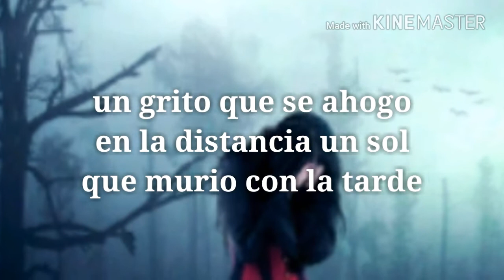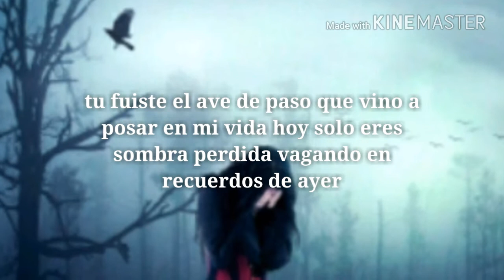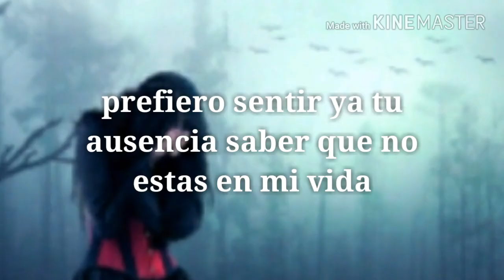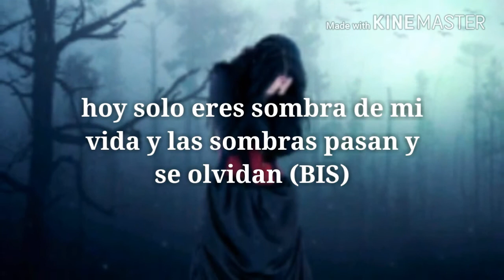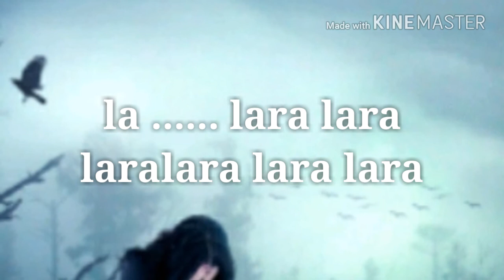Rafael Orozco - Sombra perdida letra